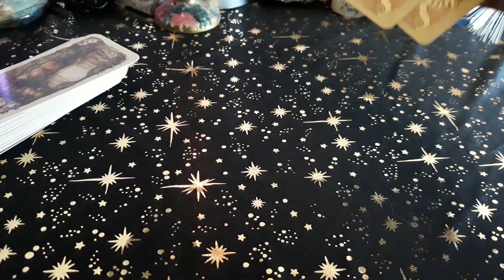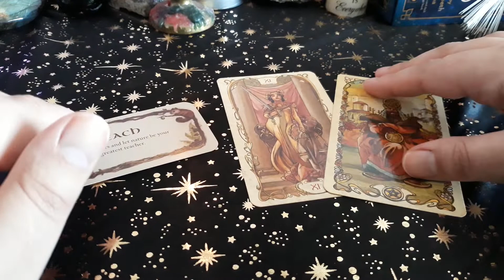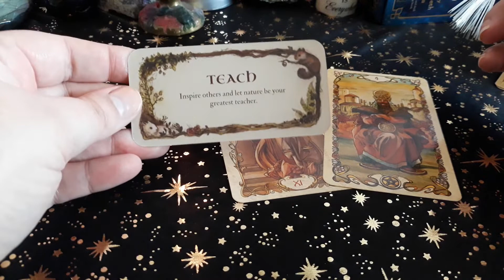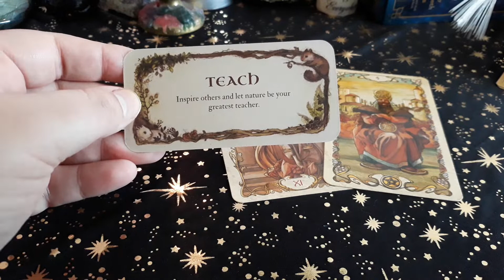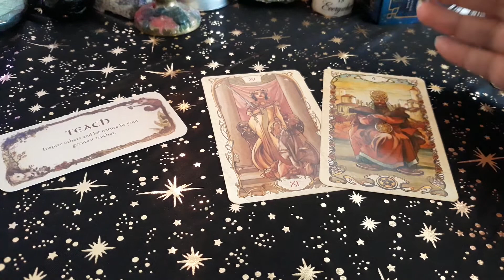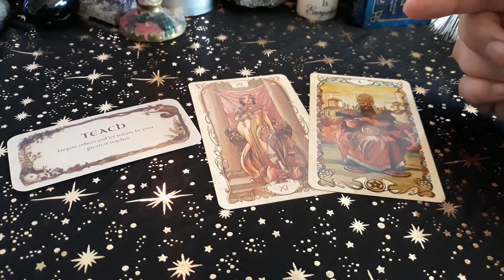April 4th Daily Draw - Tarot with Lorien